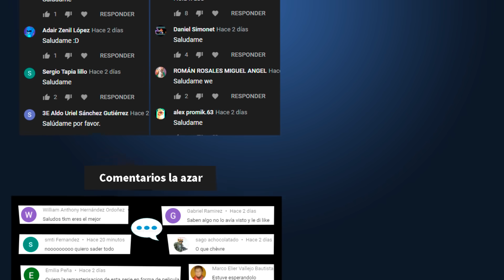Madre con DERECHO me SECUESTR4 por no jugar con su hijo / hilos cheems